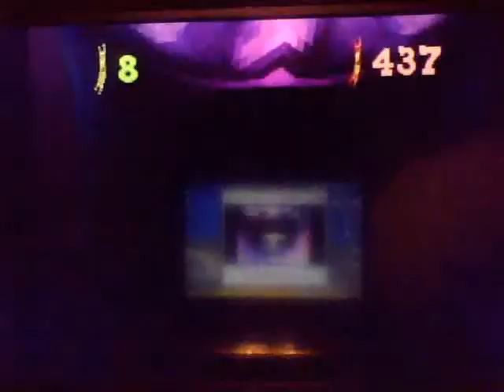Let's Play Rugrats in Paris the Game (VERY HARD MODE) [Part 6]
Here i play even moar Toss Your Stinking Cookies Bonus Round to try to get that perfect score. Is it even possible?
Also I buy Kimi a Pencil, (Why does she even want it?), and the 4 puzzle pieces.
I also play the Green Puzzle. On Very Hard, these puzzles mean buisness!! You have been warned!